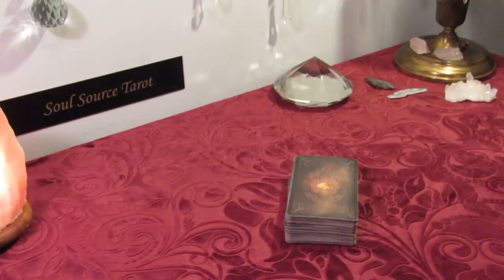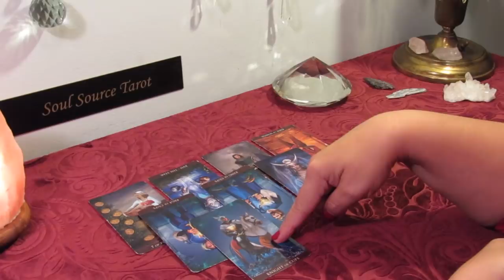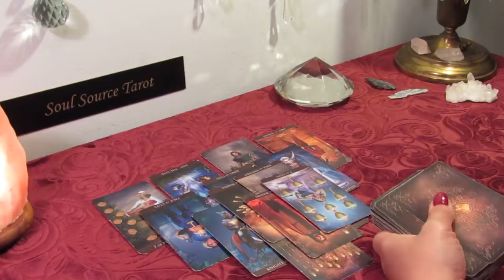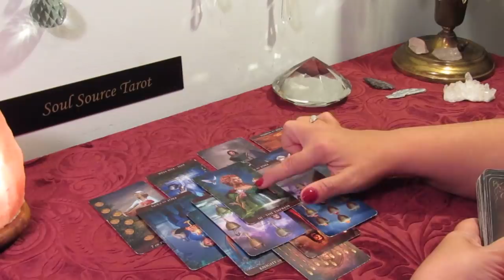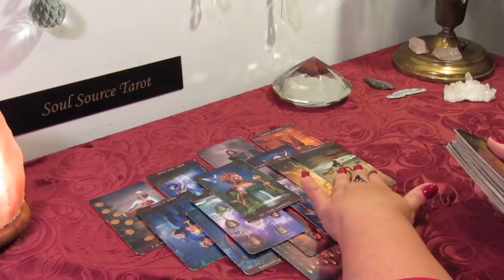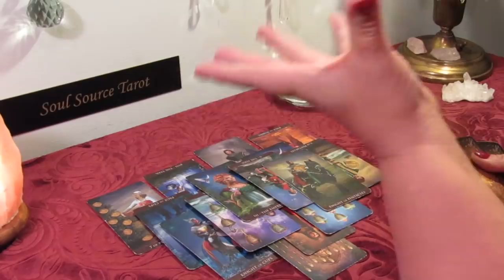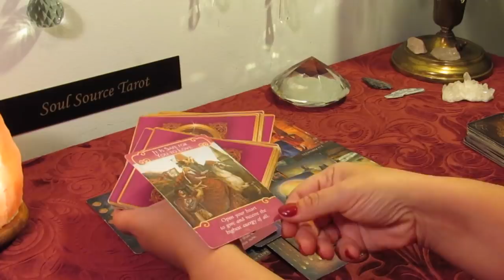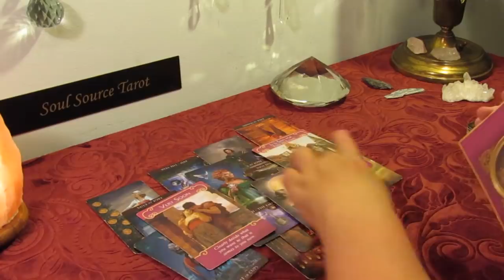Capricorn May 20-26 Tarot Reading...Deepening a Bond & a Meddler...Capricorn Tarot